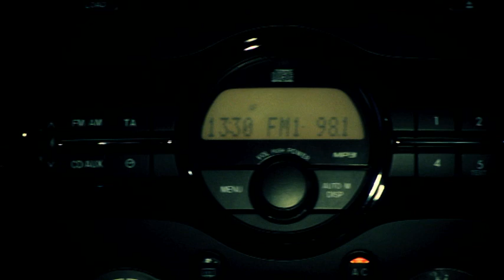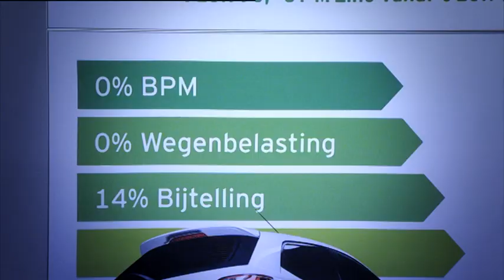Mazda2 BiFuel - Een volle tank voor maar 20 Euro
Ontdek de voordelen van de Mazda2 BiFuel. Een volle tank voor 20 Euro, 14% bijtelling en geen wegenbelasting. Groen rijden kan ook leuk zijn!